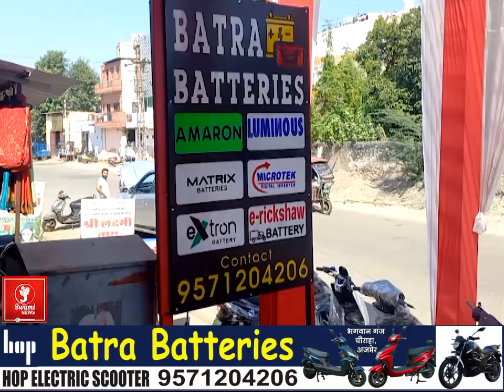देव प्रबोधिनी एकादशी पर हजारो ने लगाई पुष्कर सरोवर में आस्था की डुबकी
करोड़ों लोगों की आस्था के केंद्र पुष्कर सरोवर में शुक्रवार को देव प्रबोधनी एकादशी के मौके पर हजारो श्रदालुओ ने पंचतीर्थ का पहला स्नान कर धर्मलाभ कमाया। इस दौरान श्रदालुओ ने पवित्र सरोवर की पूजा अर्चना कर, जगतपिता ब्रह्मा मंदिर सहित दूसरे मंदिरों के दर्शन किये। वहीं पुष्कर के घाटों, मंदिरों और बाजारों में भीड़ देखने को मिली। एकादशी स्नान के साथ ही पुष्कर का पांच दिवसीय सालाना धार्मिक मेला आरंभ हो गया। जिसका समापन 8 नवंबर को सरोवर में कार्तिक पूर्णिमा पर होने वाले महास्नान के साथ होगा। वहीं पुलिस प्रशासन द्वारा सुरक्षा की दृष्टि से माकुल इंतजाम किए गये है। घाटों, मंदिरों समेत चप्पे-चप्पे पर पुलिस एवं सुरक्षा कर्मी तैनात किए गए है। तथा सीसी टीवी कैमरें लगाए है। साथ ही जिला प्रशासन द्वारा पुष्कर मेले में आने वाले तीर्थ यात्रियों एवं पर्यटकों के लिए माकूल इंतजाम किये गये हैं। शांति एवं कानून व्यवस्था बनाये रखने के लिए कार्यपालक मजिस्ट्रेट नियुक्त लगाये गये हैं।